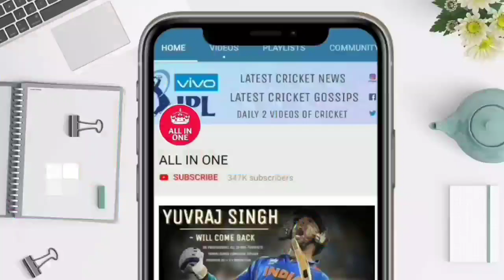IPL 2022 | Chennai Super Kings vs Sunrisers Hyderabad Highlights | Full Match Highlights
देखिए IPL 2022 | Chennai Super Kings vs Sunrisers Hyderabad Highlights | Full Match Highlights